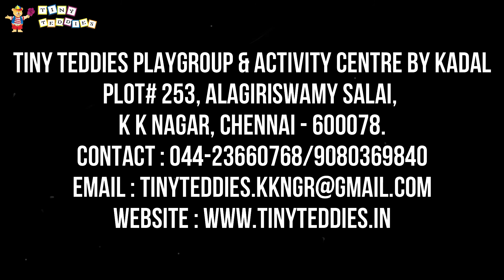Marble Ganesha | Clay model | Mrs Harini Rajiv | Tiny Teddies